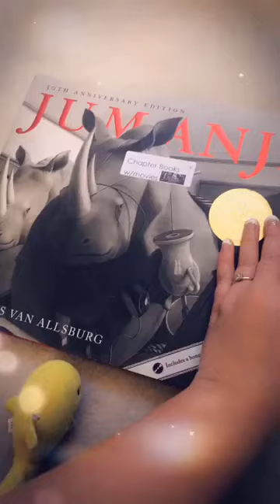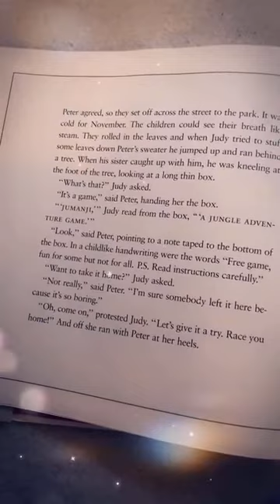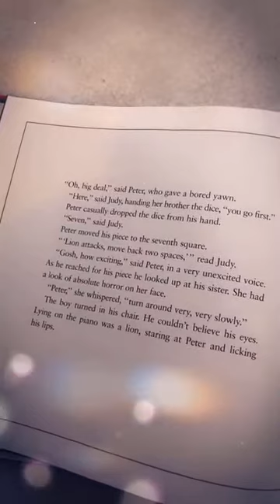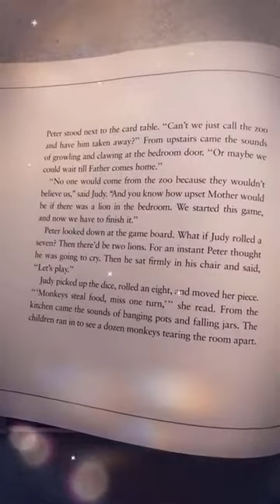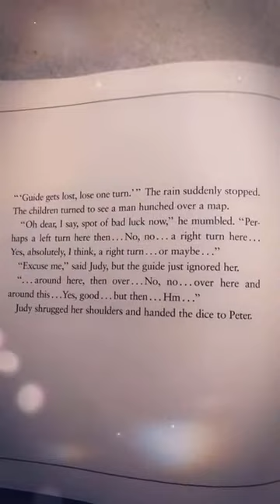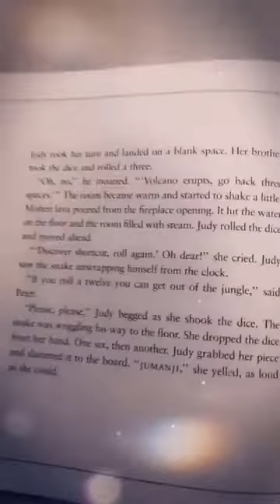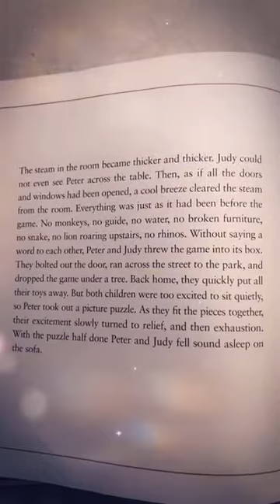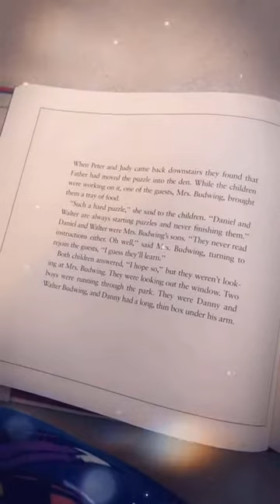Story Time! Jumanji Read Aloud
Here's a read aloud of beloved story Jumanji! Featuring Lemon the shark